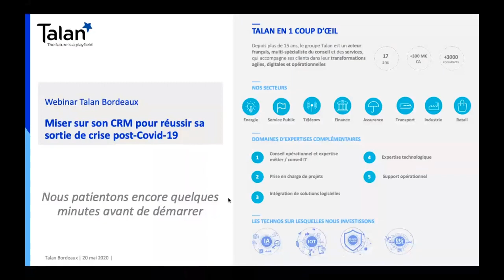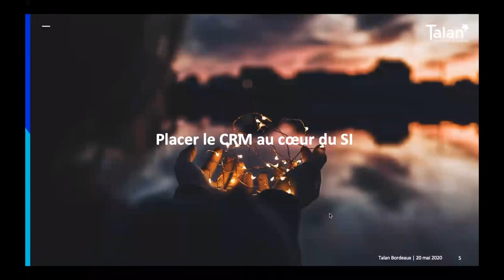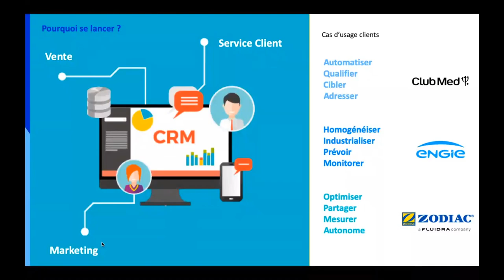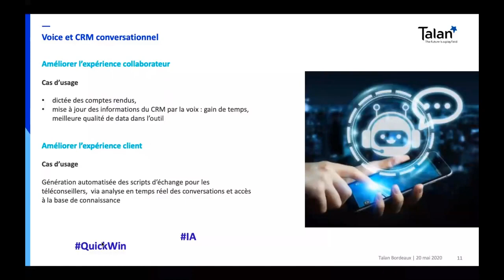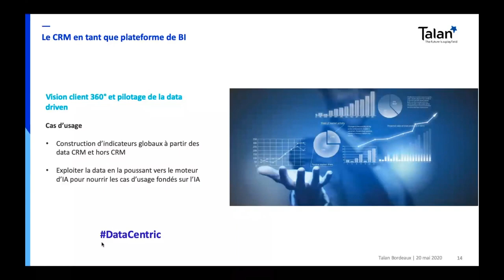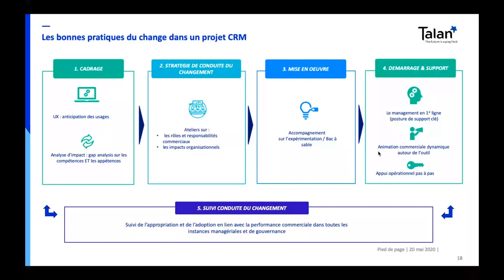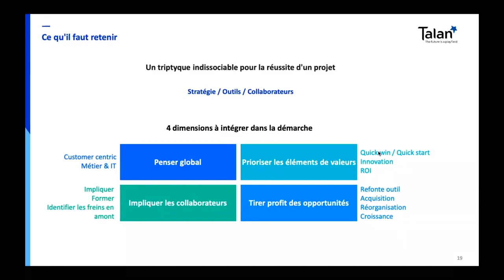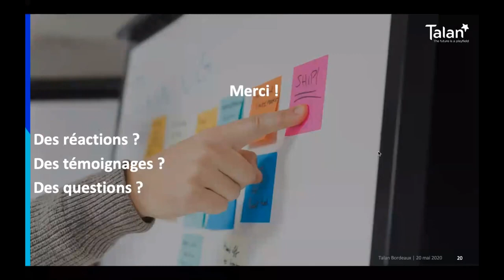[WEBINAR] Comment challenger votre CRM pour réussir votre sortie de crise ?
Au programme, nos experts Talan vous proposent :
- Pourquoi mettre en place un CRM, quand se lancer dans le projet et comment réussir cette transformation ?
- Les innovations au sein du CRM : Réalité Augmentée, Voice, Intelligence Artificielle etc.
- Rebooster vos équipes avec une stratégie de Change ambitieuse et innovante.